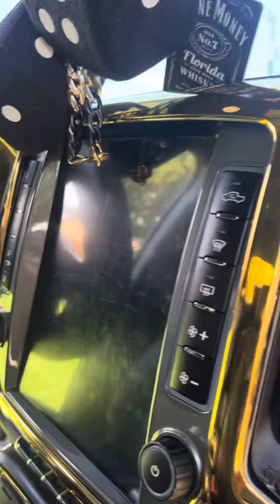First to do it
First in the world to have 24k real gold interior peace’s in a GMC Sierra….